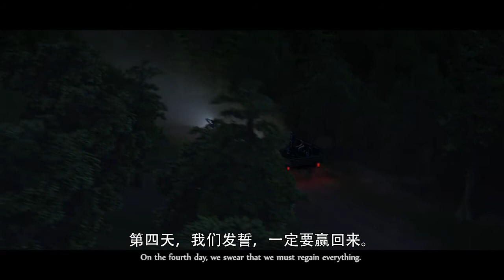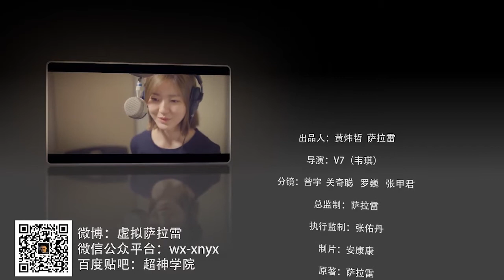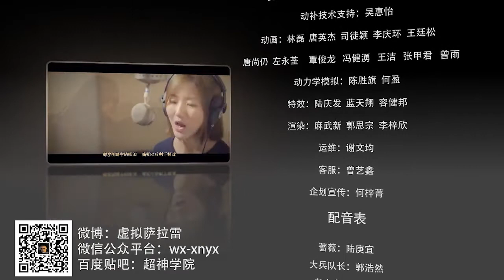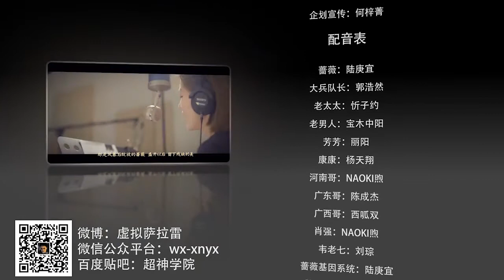The first episode of Chinese 3D animation super divinity school black armor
This is one of the 3D animation series super seminary produced by China virtual impression corporation